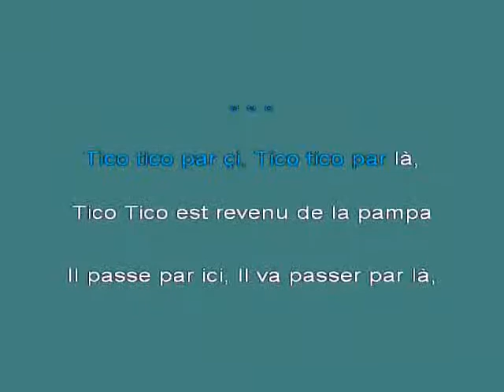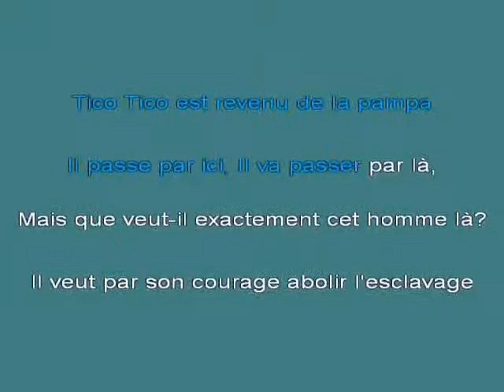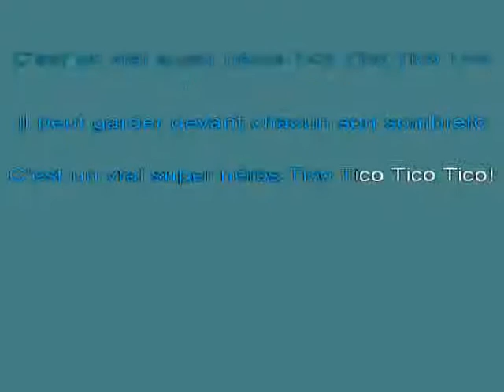A ROBI Tico Tico K [karaoke]